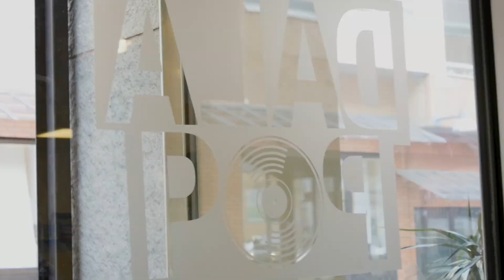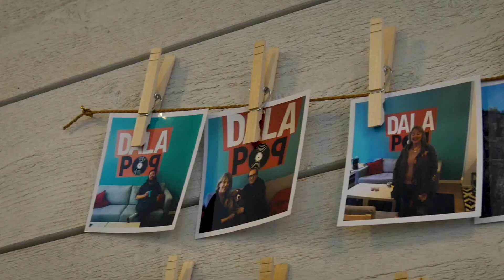Henne - Femton // Dalapop Sessions #3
Dalapop presenterar Henne och låten Femton.

Foto/redigering - Sandra Eriksson
Ljud och mix - Adam Hessle